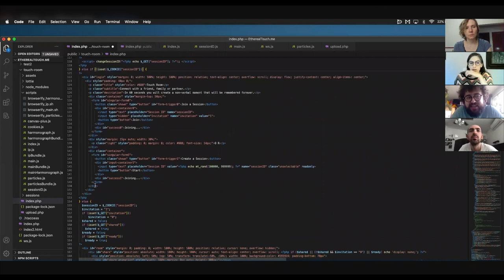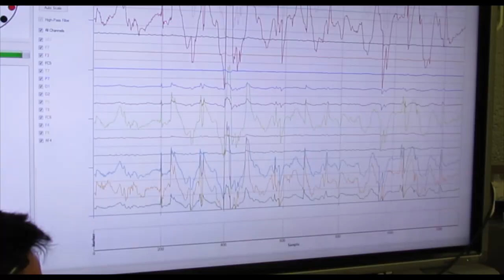Wavesense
Wavesense es uno de los cuatro equipos ganadores del Fondo Creativo 2020.

Su proyecto trata de una instalación que consta de una cápsula interactiva, Etérea, que proyecta los pensamientos, sensaciones y sentimientos que una persona (emisor) genera al pensar en la experiencia de tener contacto físico con la otra persona (receptor).

El equipo está formado por:
Ana Lucía Díaz de León Derby, IID.
Minerva Castellanos,IBT.
Ewelina Ferchow, EIC.
Alejandra Díaz de León, DCI.